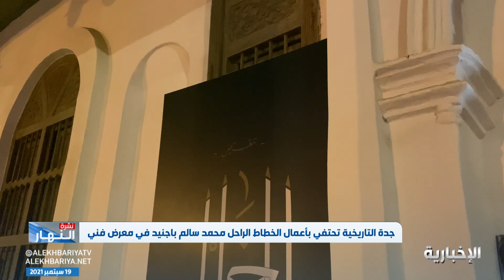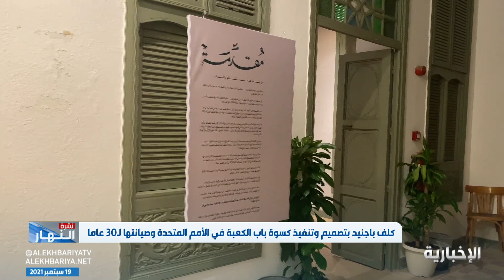جدة التاريخية تحتفي بأعمال الخطاط الراحل محمد سالم باجنيد في معرض فني